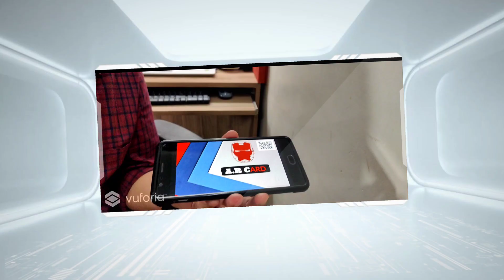Augmented Hologram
Microsoft in 2019 introduced through it's HoloLens 2, the first hologram prototype using AI and AR . So this inspired me to create my own augmented hologram using image tracking on Vuforia and ground plane detection on Unity's AR foundation.
Original credits while using AR foundation : Matthew hallberg